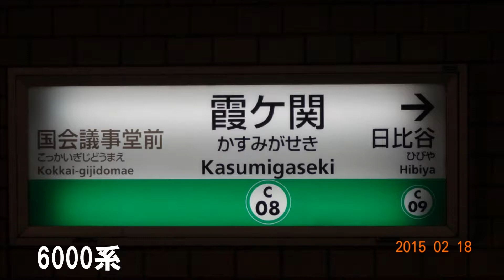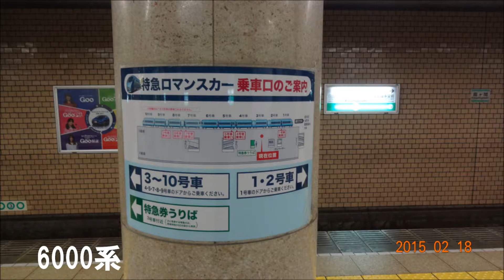東京メトロ千代田線6000系 我孫子行 平日朝の霞ヶ関駅発車GO! 2015/02/18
いい味出しています。